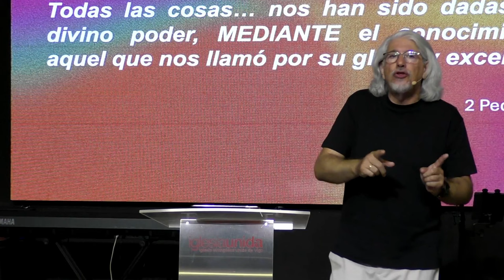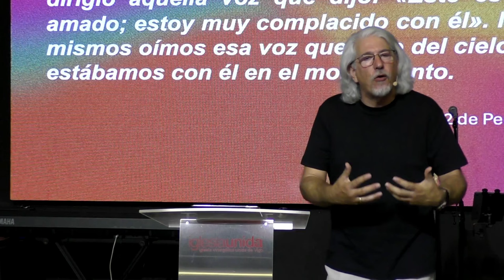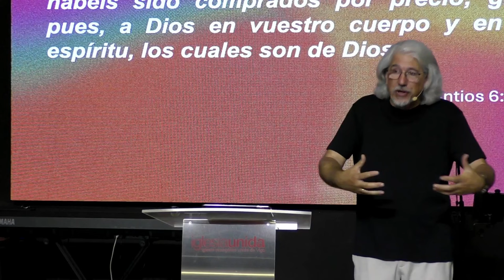Matemáticas espirituales: Suma virtud y multiplica felicidad - Juan Marcos